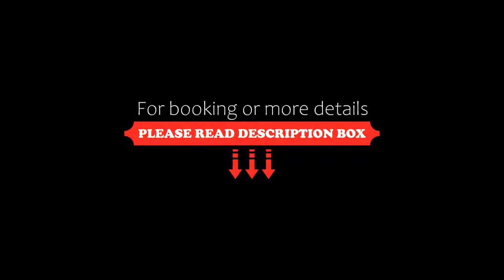Restaurante & Casa Rural El Mirador de trevejo, Villamiel, Spain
About Property:
Set in Villamiel, Restaurante & Casa Rural El Mirador de trevejo offers 3-star accommodation with a bar and a terrace. Featuring a restaurant, the 3-star hotel has air-conditioned rooms with free WiFi, each with a private bathroom. The accommodation offers room service and a tour desk for guests.
All guest rooms at the hotel come with a seating area and a flat-screen TV. The units feature a wardrobe.
Guests at Restaurante & Casa Rura...
Property Type: Hotel
Address: Calle Berjano 18, 10893 Villamiel, Spain
Searching For
1. Restaurante & Casa Rural El Mirador de trevejo - Villamiel - Spain
2. Restaurante & Casa Rural El Mirador de trevejo - Villamiel - Spain Address
3. Restaurante & Casa Rural El Mirador de trevejo - Villamiel - Spain Rooms
4. Restaurante & Casa Rural El Mirador de trevejo - Villamiel - Spain Amenities
5. Restaurante & Casa Rural El Mirador de trevejo - Villamiel - Spain Offers and Deals
Audio Credit:
Track Title: Blank Slate
Artist: VYEN